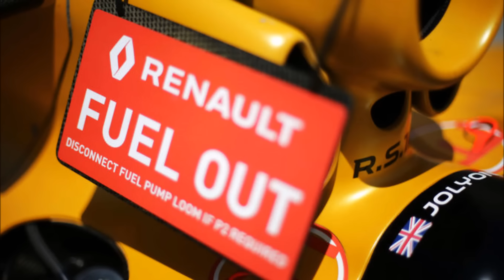F1 2016 Bahrain GP Review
Welcome to my review of the 2016 Bahrain GP, Lewis Hamilton started on pole position for round two of the 2016 F1 world championship ahead of teammate Nico Rosberg. Vettel blew up on the formation lap so Raikkonen was third when the lights went out.